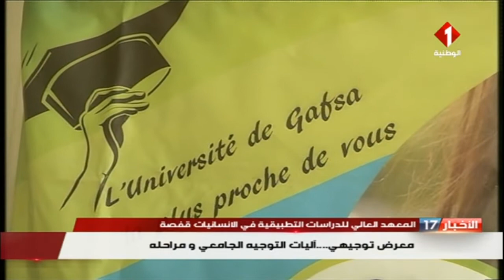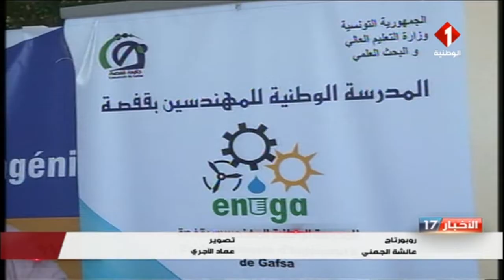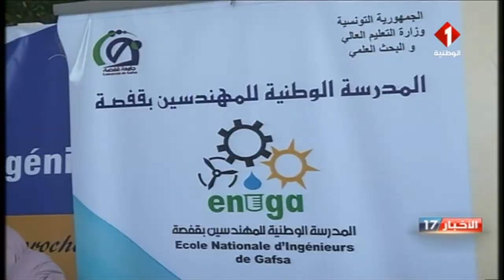المعهد العالي للدراسات التطبيقية في الإنسانيات قفصة : أليات التوجيه الجامعي و مراحله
المعهد العالي للدراسات التطبيقية في الإنسانيات قفصة : معرض توجيهي  ... أليات التوجيه الجامعي و مراحله